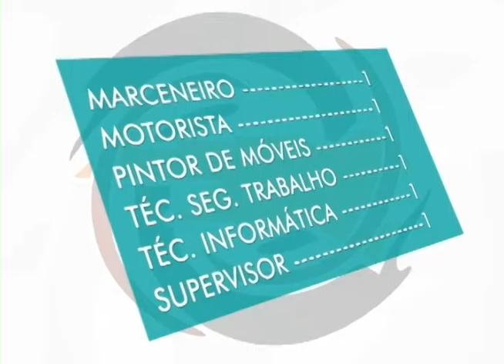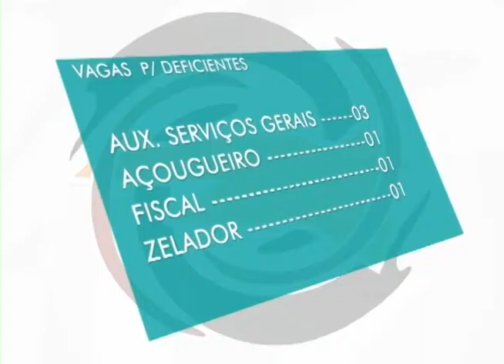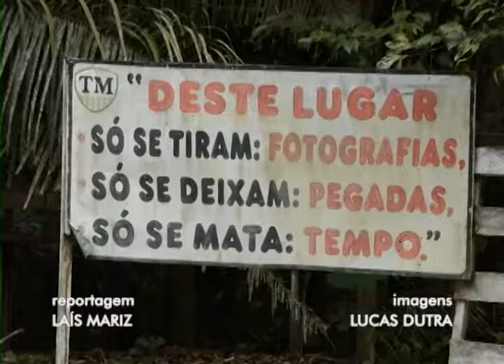GIRO CIDADE 22 06 2016